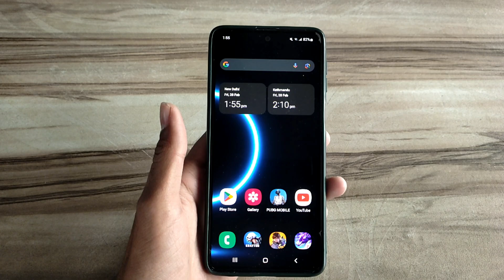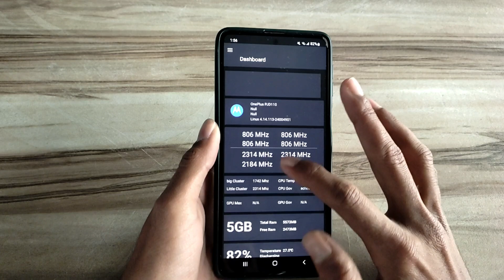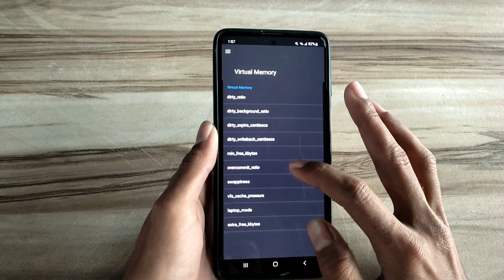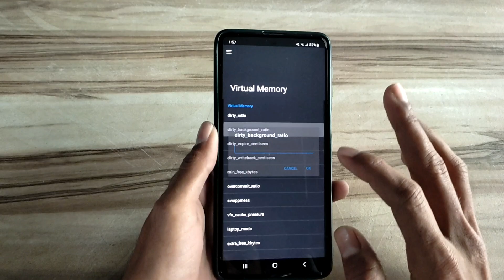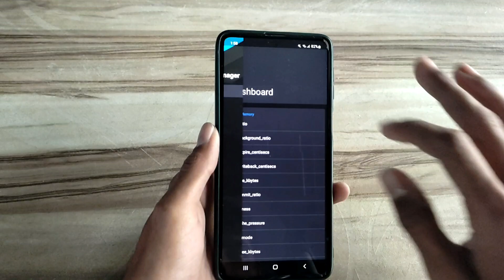Unlock 120fps Android + Mediatek 9300 CPU No-Root 100% Working | Max FPS Fix Lag - No Root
lag fix
fix lag
overclock performance
overclock games
overclock android
no root
performance tweaks
boost performance
lag fix
game booster
overclock gpu
overclock device no root
overclock cpu
overclock
performance
optimize android
90fps
tweaks
fix fps drop
120fps
overclock root
root
overclock phone
overclock mobile
90 fps unlocker magisk module
module magisk unlock fps
90 fps support magisk module
90 fps unlock magisk module
magisk modules
90 fps magisk module pubg
90 fps magisk module bgmi
magisk module
module magisk
modul magisk 90fps
90fps magisk modules
90 fps module magisk
module magisk 90fps
90fps magisk module
90 fps magisk module
pubg test
bgmi test